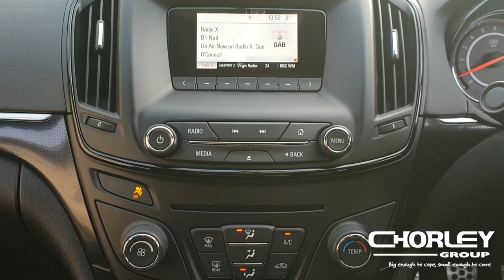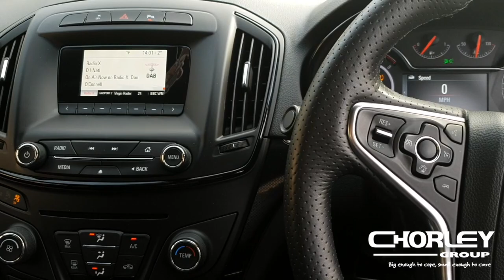INSIGNIA | 1.8 PETROL | SRI | FLV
This video is about INSIGNIA | 1.8 PETROL | SRI | FLV